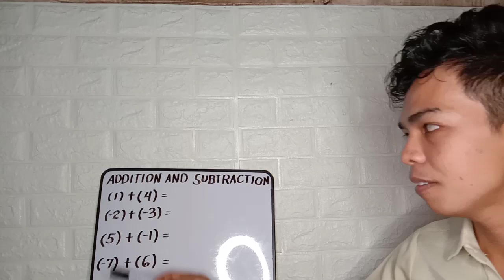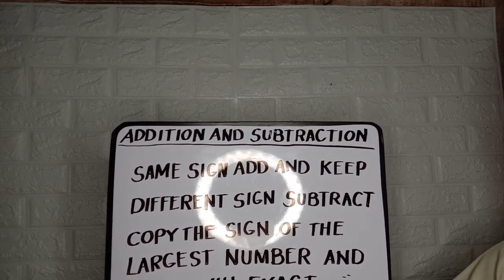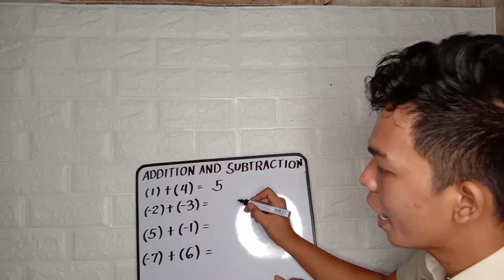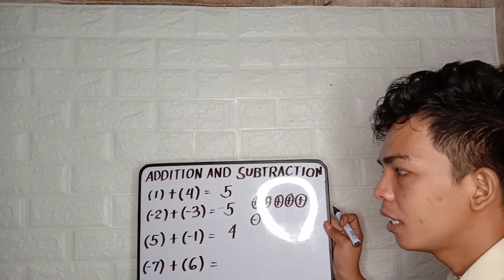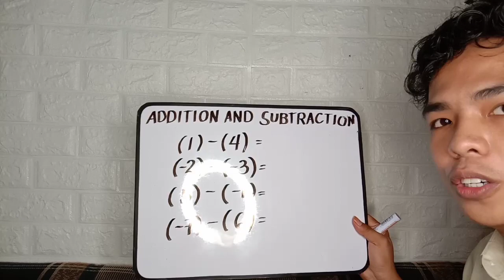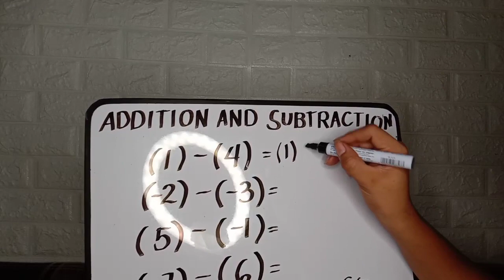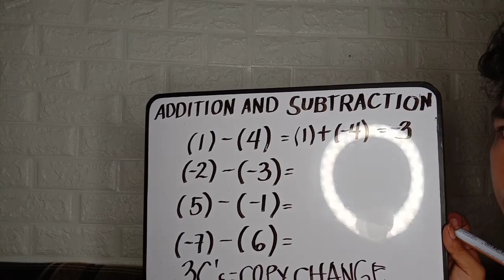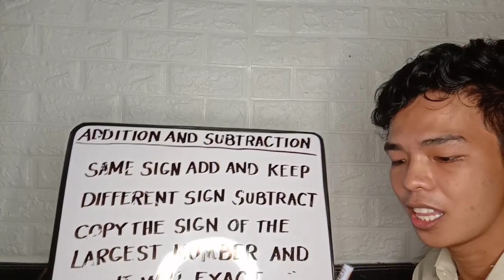ADDITION AND SUBTRACTION OF INTEGERS | TAGALOG | SIR BRYAN CORPUZ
Hi mga ANAK! First MATH TUTORIAL to my channel. Sana makatulong sa inyo lalo na this new normal. Sir Bryan James Corpuz at your service.